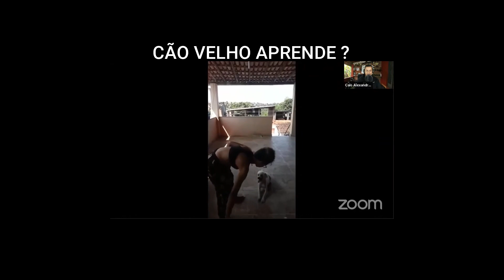SÓ CÃES VELHOS l ADESTRADOS DEPOIS DE ADULTOS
GARANTA SUA VAGA NO CURSO DE ADESTRAMENTO ONLINE CWD15X15, QUE FUNCIONA PARA QUALQUER RAÇA OU IDADE

🐕CÃO EDUCADO, DONO FELIZ😃